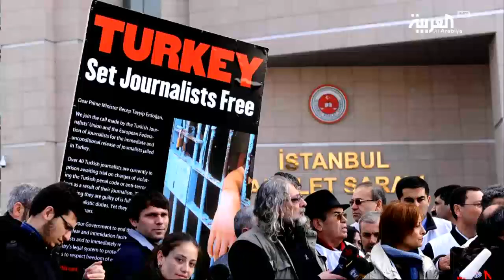عدد الصحافيين المسجونين هذا العام يقترب من رقم قياسي